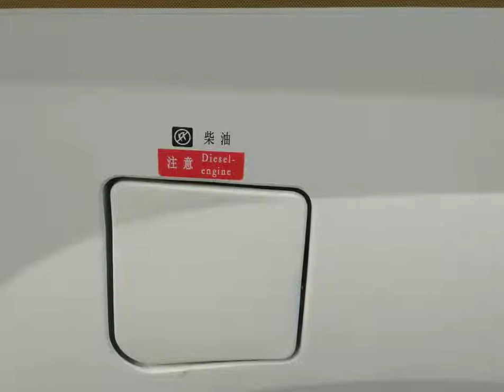Isuzu caravanning and Isuzu Motorhome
Optional: composite wood flooring, teak solid wood flooring, rear ladder, roof luggage rack, bicycle rack, imported Domeida overhead air conditioner, electric sunshade, lithium battery 200-800AH, external shower, electric shredder toilet, furniture And cabinet skin soft bag, personalized shape ceiling lamp decoration, microwave oven, electric lift table, electric pedal, washing machine, car KTV singing system, car wif, 360 panoramic camera, rear driving air conditioner, gasoline silent generator 800-3000W , imported audio system.